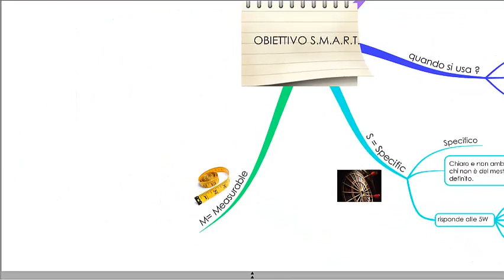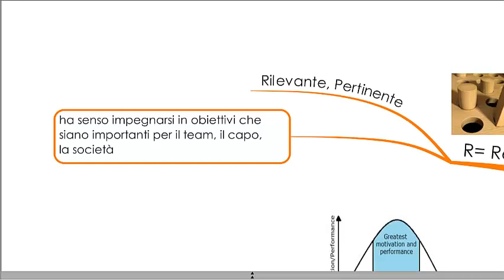S.M.A.R.T. Ripasso della lezione del Laboratorio di Project Management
Ripassa guardando il video la lezione: ti rinfrescherai quello che hai sentito e, se lo farai ancora tra una settimana e tra un mese, aiuterai a fissare i concetti. Alla fine prova a fare pratica con i tuoi progetti !!